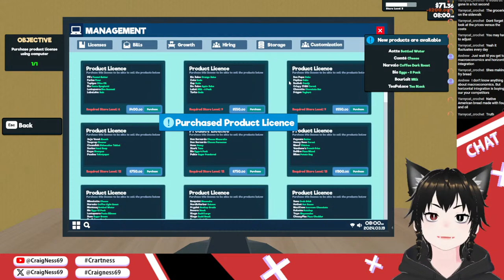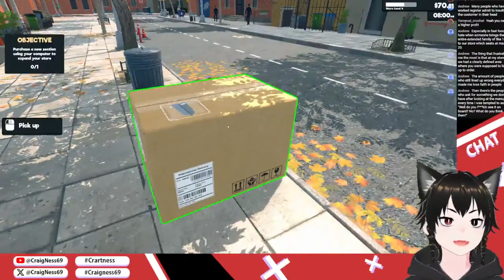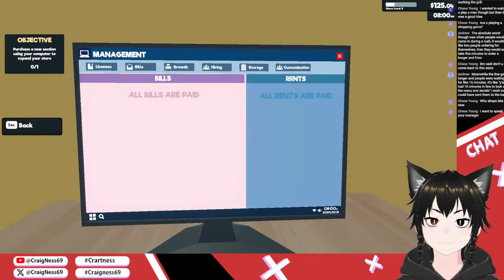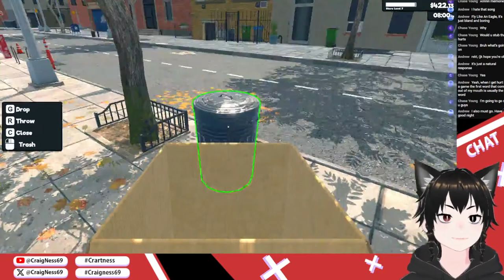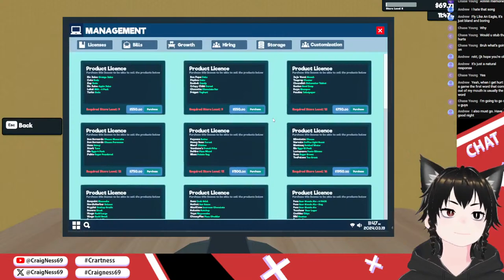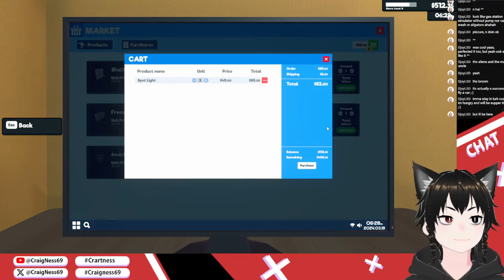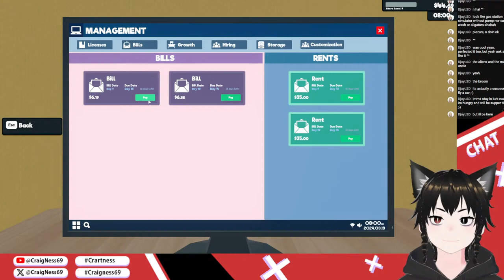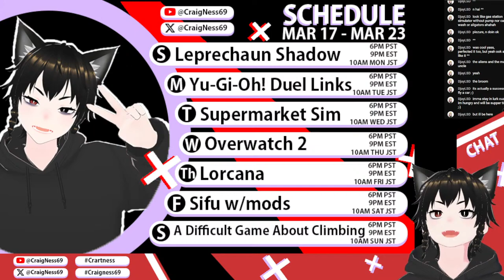【Supermarket Simulator】 these prices will shock you...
*【Read The Stream Rules】*
Be nice
No spamming
No advertising or soliciting
Please keep comments relevant
Don't share personal information
I will not accept friend requests
I will only play with viewers on special streams so please don't ask to join my game
Ignorance of the rules does not grant you immunity to them and may result in a ban
I may not be able to respond to every comment
Eat all the grass that you want

漢字をよく読めないから簡単日本語を使ってくださいね